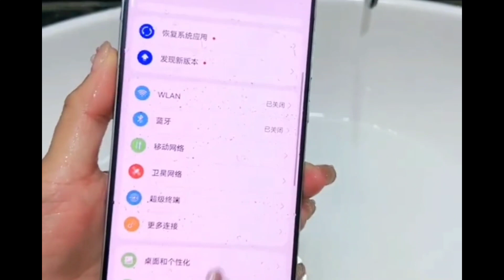Huawei Mate 60 Pro 5G Water Test!